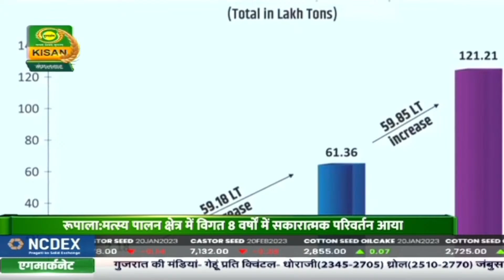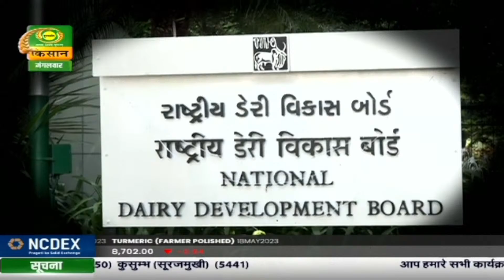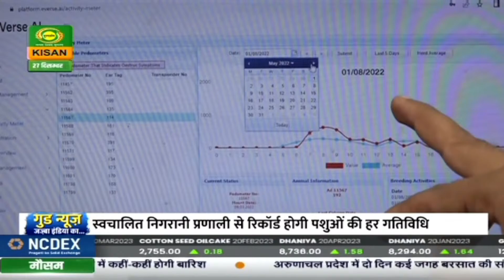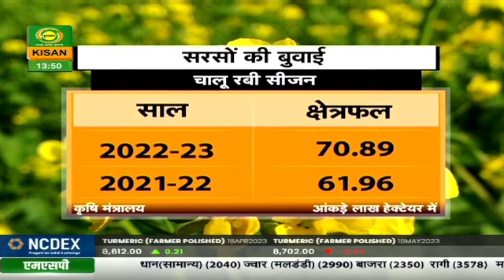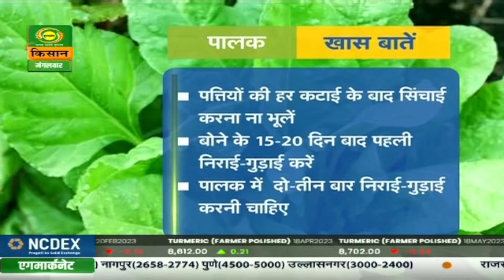Watch latest news coverage on DD Kisan's daily news bulletin 'Kisan Samachar' | Dec. 27, 2022